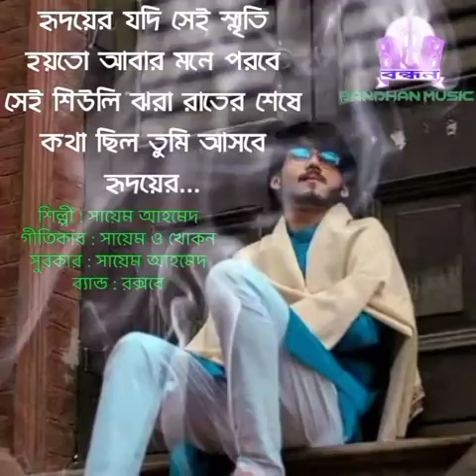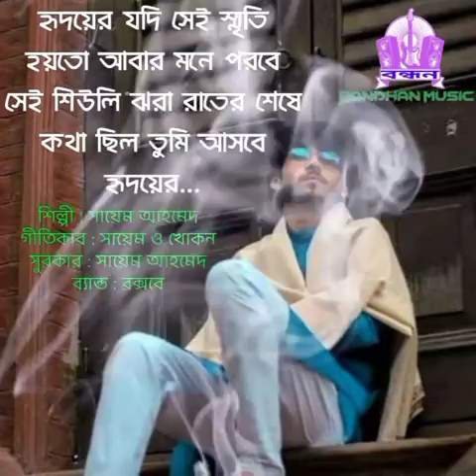হৃদয়ের যদি সেই স্মৃতি /শিল্পী :সায়েম আহমেদ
হৃদয়ের যদি সেই স্মৃতি
শিল্পী :সায়েম আহমেদ
গীতিকার : সায়েম ও খোকন
সুরকার : সায়েম আহমেদ
ব্যান্ড: রক্সবে